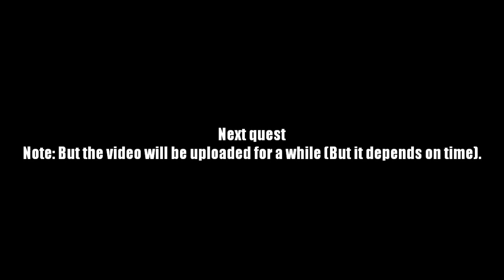AQ Worlds "Living Dungeon" Intro Scene